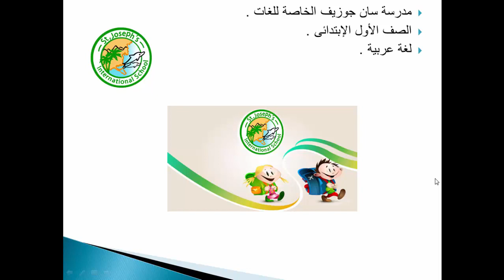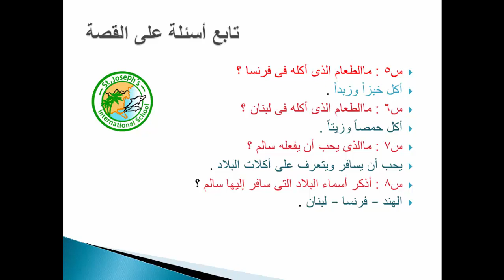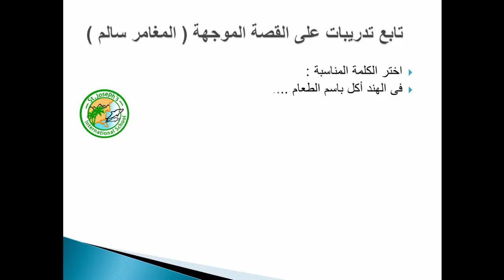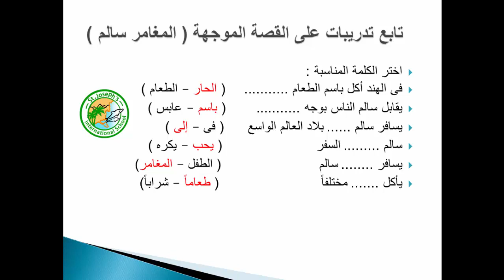الصف الاول الابتدائى لغة عربية المحور الاول فيديو درس القصة الموجهة المغامر سالم